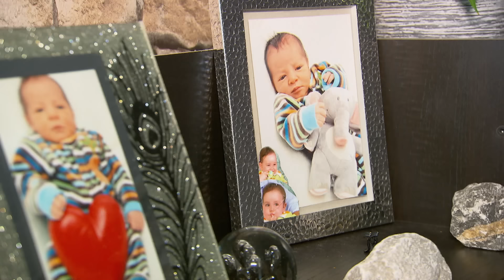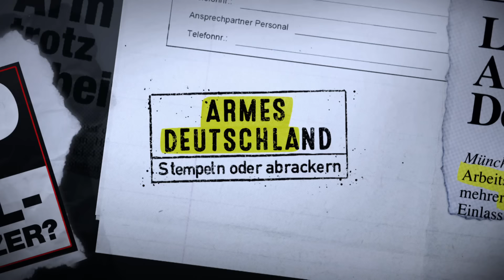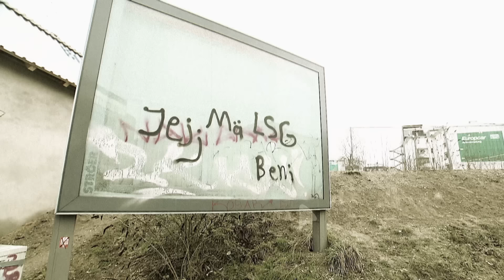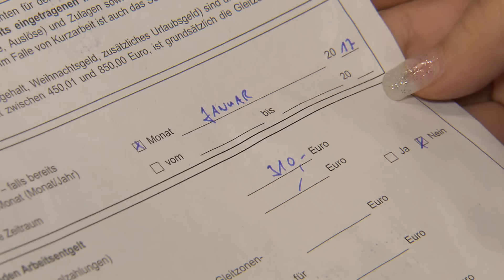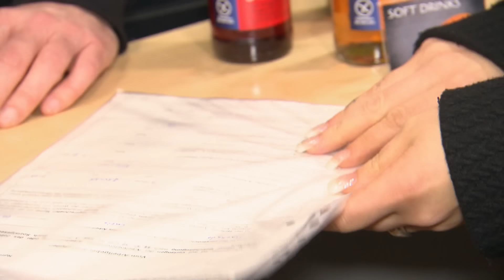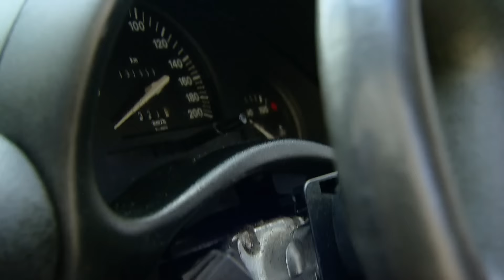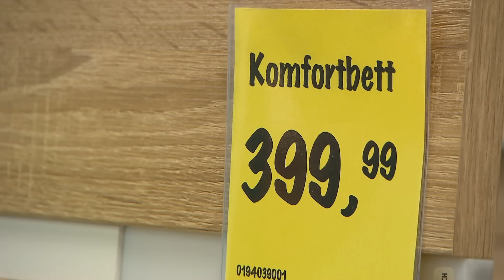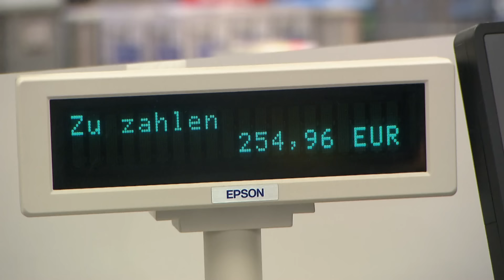Alles für das Kind! | Armes Deutschland | RTLZWEI Dokus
Lohnt sich Arbeiten in Deutschland noch? Für Marcus lautet die Antwort ‚nein‘, denn seinen Job hat er gerade hingeschmissen. Nun lebt der 24-jährige Kölner wieder vom Jobcenter und bezieht 365 Euro Hartz IV plus Miete und Strom. Ganz anders sieht es bei Lucia aus. Die 34-jährige Alleinerziehende würde jeden Job machen, damit es ihrem Sohn Fotis (5) gut geht. Trotz zwei Nebenjobs ist Lucia noch auf Unterstützung vom Jobcenter angewiesen, um über die Runden zu kommen. Vom Staat zu leben ist ihr unangenehm, deshalb muss so schnell wie möglich Job Nr. 3 her. Eigentlich müsste auch Marcus schnellstens etwas an der aktuellen Situation ändern, denn rund läuft es in seinem Leben bei weitem nicht...